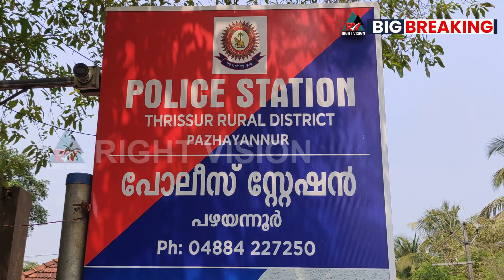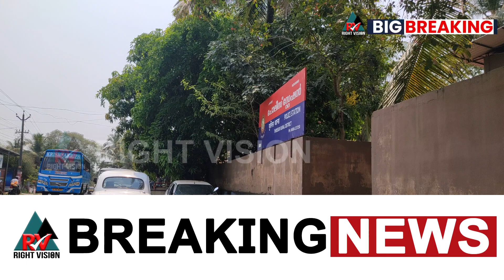ചേലക്കര:: ഭർത്താവ് ഭാര്യാ സഹോദരനെ കുത്തി...!!